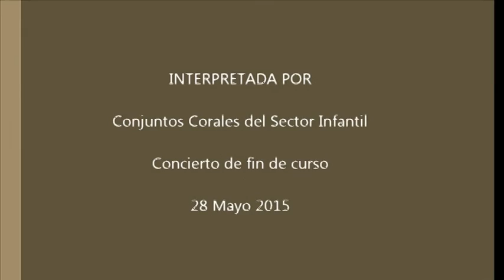Agradeciemientos por el Maestro Manuel Rosillo y Miss Bere